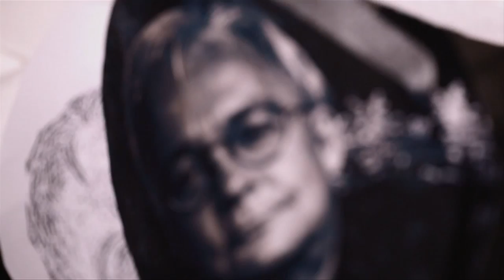Old London Road Tattoos - Edgar Ivanov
Photo By My Heart - Tattoo Twists - Channel 4

If you didn't get to check out our features on Channel 4, then here is your chance! Watch the incredible Edgar Ivanov, working his magic at the Old London Road Tattoos studio.
Big thank you to  Alice, his wonderful client who helped made this possible, as well as Media Lab Productions.